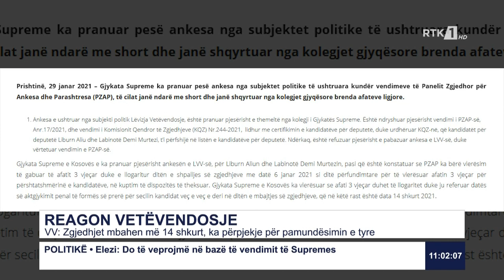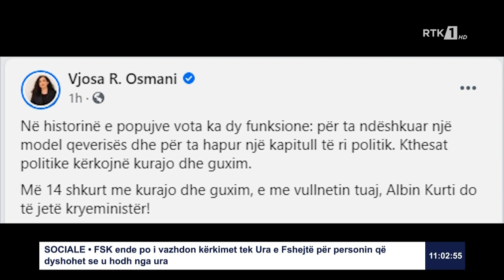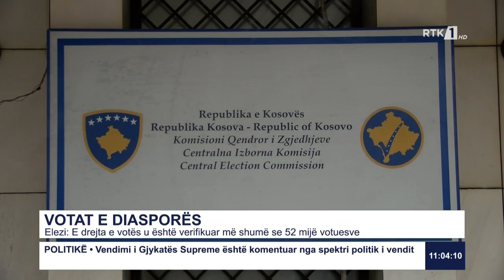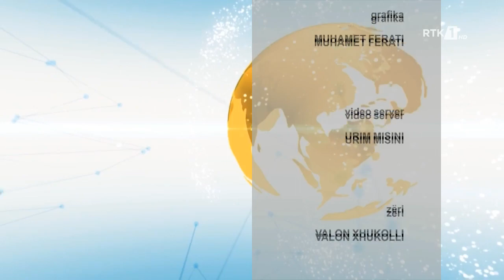RTK3 LAJME 11:00 30.01.2021